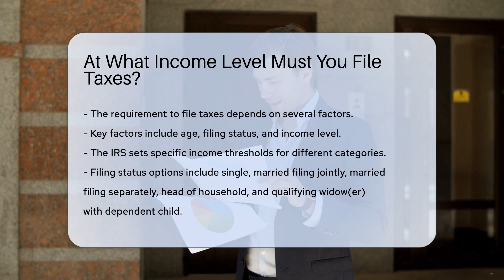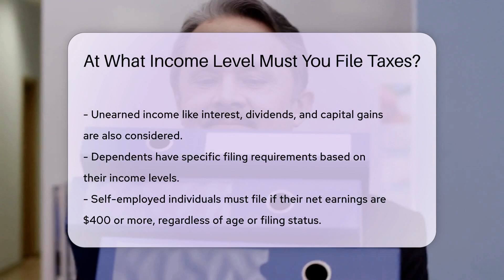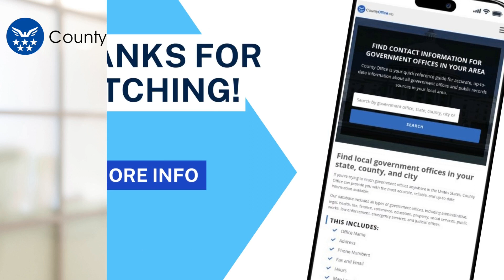At What Income Level Must You File Taxes? - CountyOffice.org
At What Income Level Must You File Taxes? Have you ever wondered about the income thresholds for filing taxes and how they apply to different age groups and filing statuses? In this insightful video, we delve into the specifics of when you must file taxes based on your income level, age, and filing status. Understanding these requirements is crucial for compliance with tax laws, and we break down the key factors that determine whether you need to file taxes.

From discussing the impact of filing statuses such as single, married filing jointly, and head of household, to exploring how age and different sources of income influence your filing obligations, we cover everything you need to know to navigate tax season successfully. Whether you're self-employed, have dependents, or qualify for tax credits and deductions, knowing the thresholds for filing taxes is essential.

For accurate information on tax filing requirements, always refer to the IRS guidelines or consult with a tax professional. Stay informed and make informed decisions when it comes to meeting your tax obligations.